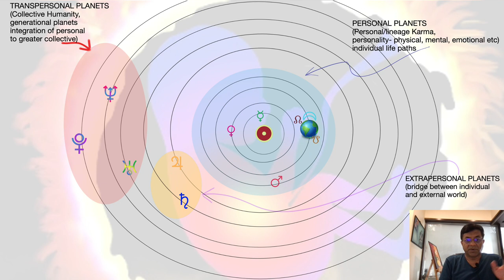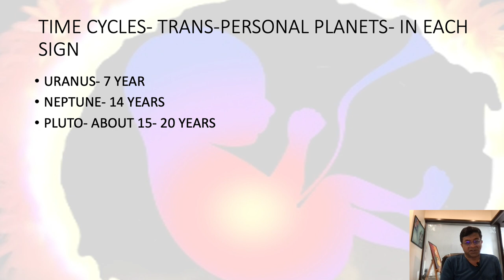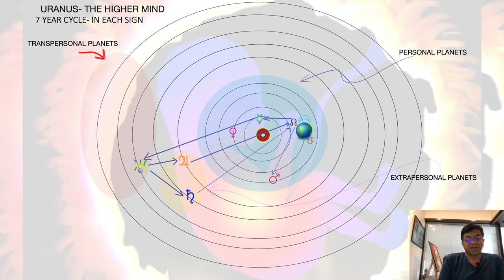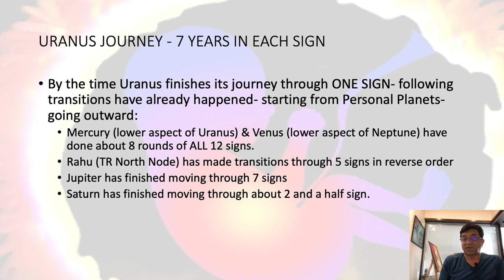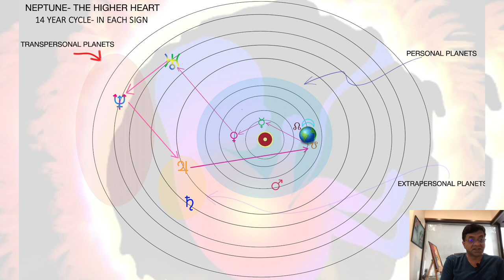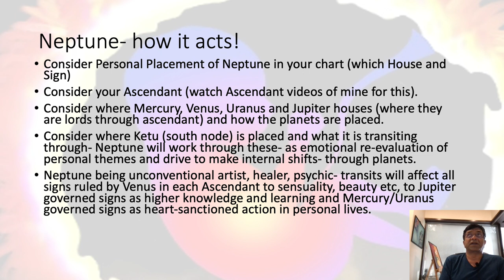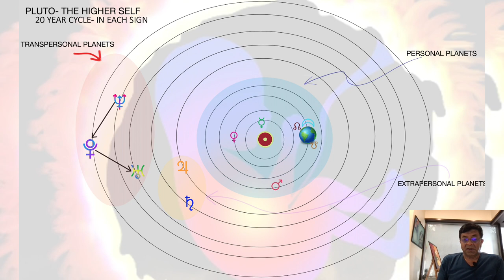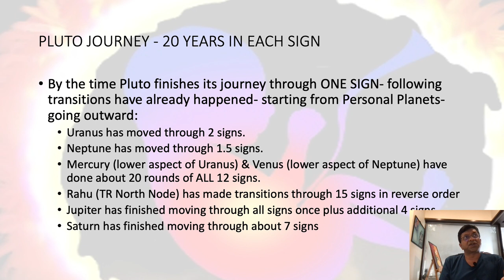Journey Beyond: Exploring the Depths of Planetary Conversations with Vedic Astrology